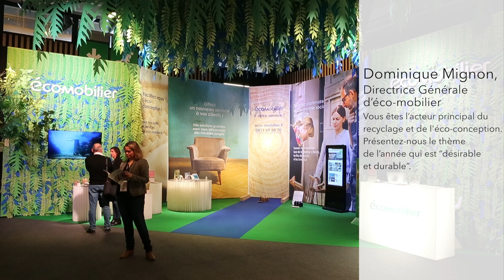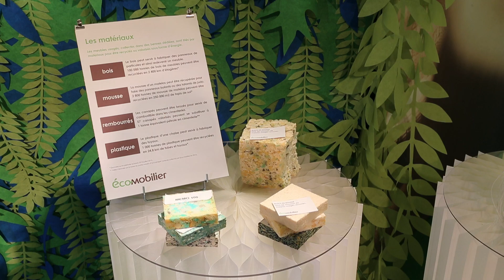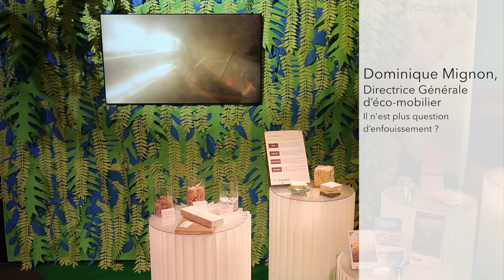Esprit Meuble Eco Mobilier